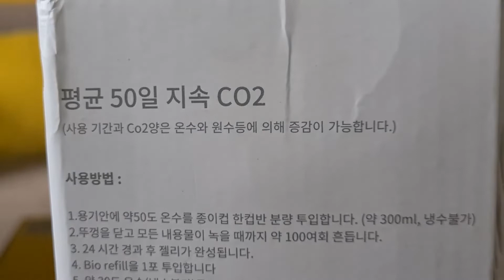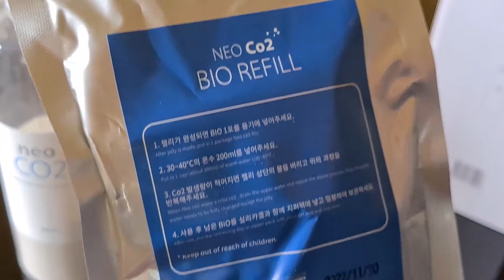How to use Aquario Neo Co2 DIY Kit for Planted Tank | Hindi | how to install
in this video, I'm unboxing aquario neo co2 Diy kit.
describing how to install and how long does it take to start working and its various stages.